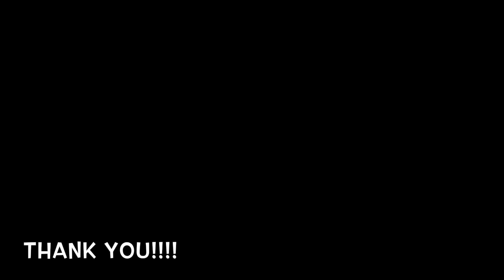Riding in the Park!!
Camera: GoPro Hero 3
Editing Software: iMac, iMovie

Or!

Musical Credit Artist: CaptainHowdy56

Secret Rosemary Chicken Recipe Revealed Post your Chicken Recipe below!